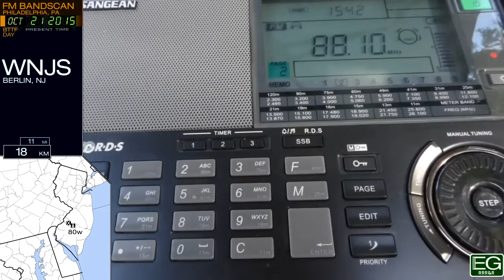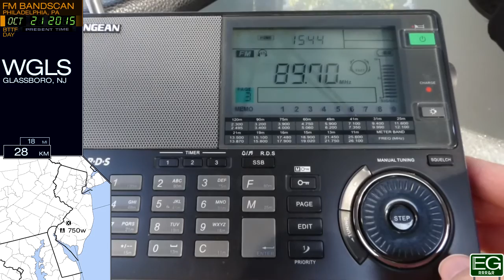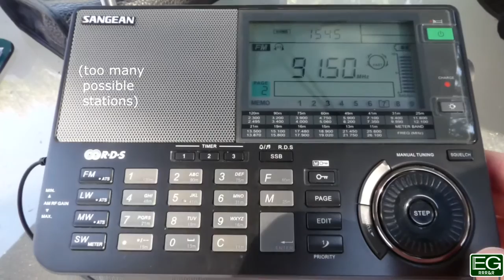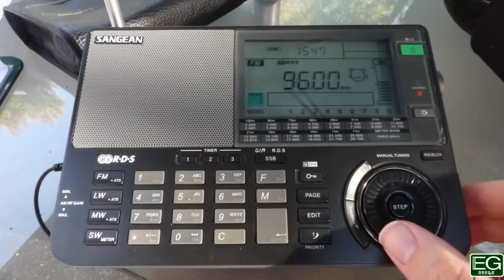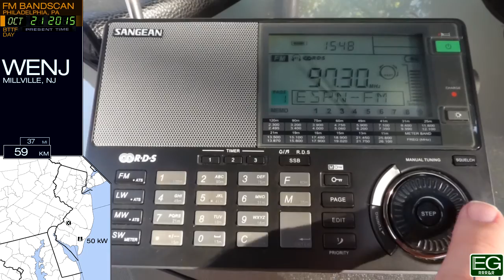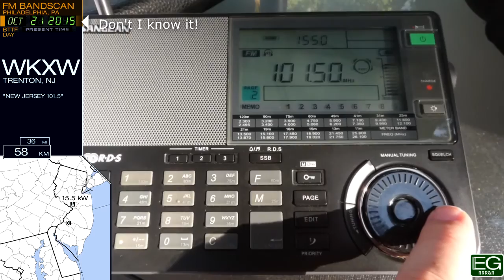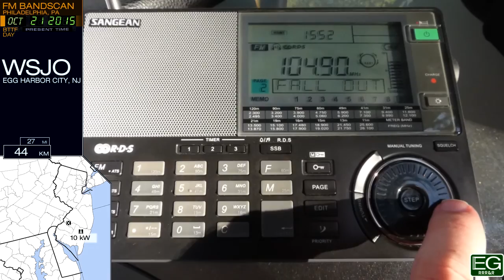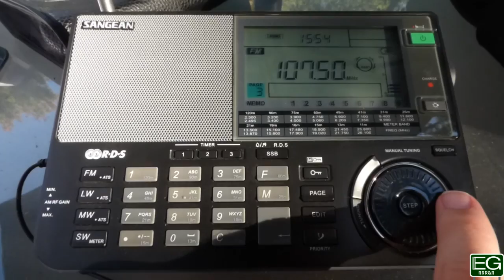Local FM Bandscan for Philadelphia, PA (2015)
This is an FM bandscan taken October 21, 2015 in Laurel Springs, New Jersey. It is posted here for nonprofit educational purposes only.

Stations included: WNJS, WXPN, WBZC, WYPA, WGLS, WRTI, WVBV, WHYY, WKDU, WBNJ, WVLT, WXTU, WMMR, WSTW, WIP, WPST, WDSD, WAYV, WBEN, WCTO, WTTH, WZMP, WFPG, W246AQ, WENJ, WPEN, WOGL, WBBO, WUSL, WJBR, WRNB, WZXL, WBEB, WKXW, WIOQ, WRFY, WMGK, WPRB, WMGM, WPPZ, WRFF, WSJO, WDAS, W289AZ, WISX, WTHJ, WKVP, WPHI

Back To The Future is property of Universal Pictures.